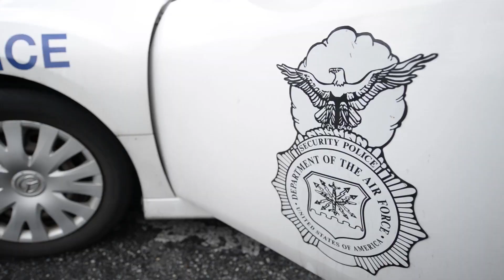A Day in the Life of: 18th Security Forces Squadron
Credit: Airman Jerome Brackins Jr | Date Taken: 06/17/2016
It's often said that perception is reality. Airman Jay Brackins discovers a day in the life of an 18th Security Forces Squadron member, and shows us some realities behind the beret.